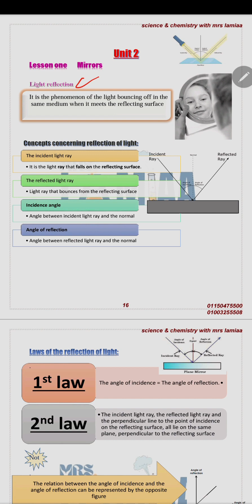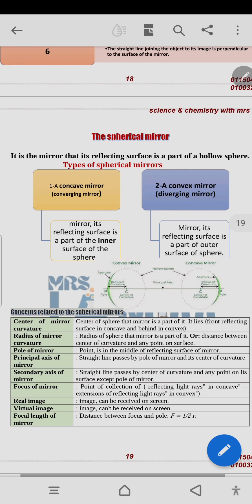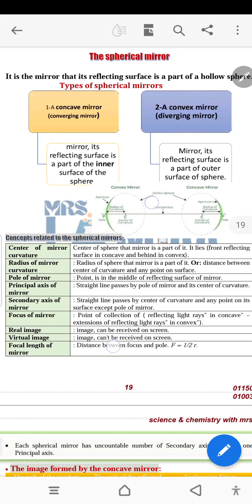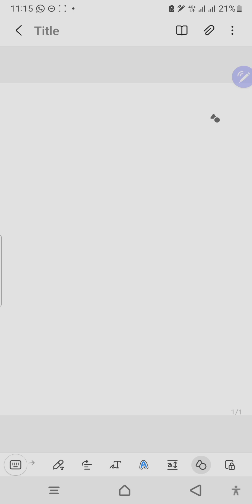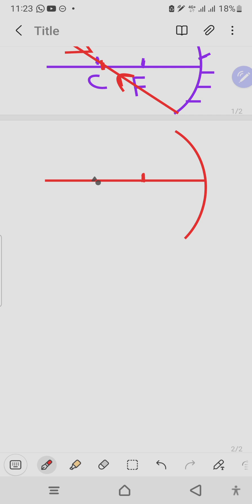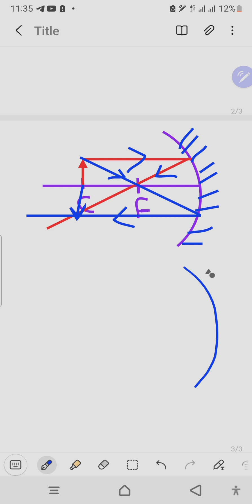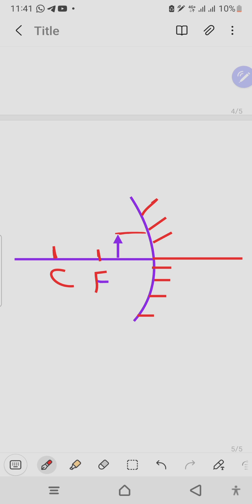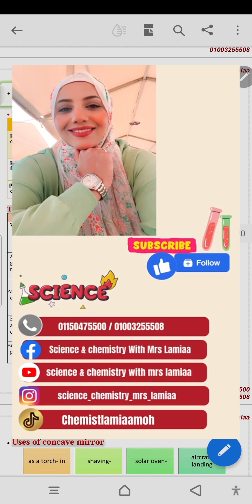prep 3 unit 2 lesson 1 شرح الدرس الاول كامل 👌